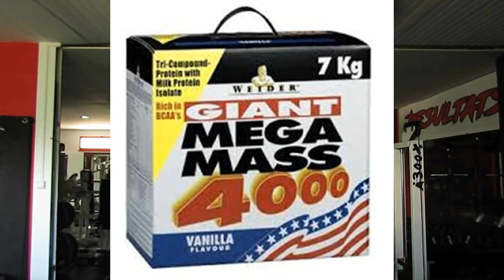STOP !! A LA POUBELLE LES COMPLÉMENTS ALIMENTAIRES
FACEBOOK DE MA SALLE : SPARTIATEGYM LA TESTE DE BUCH